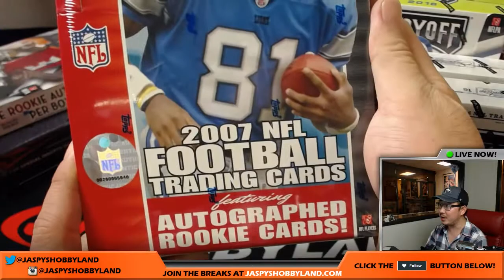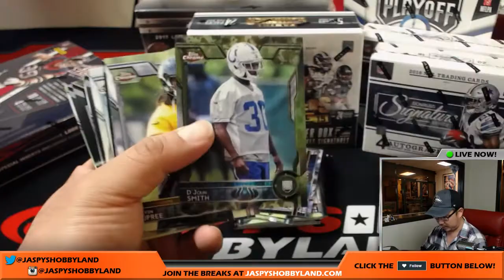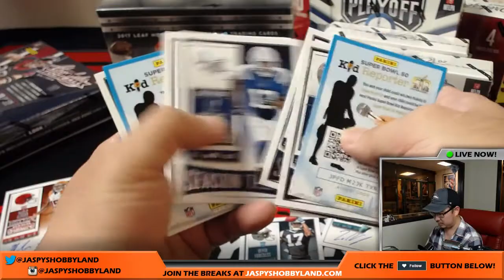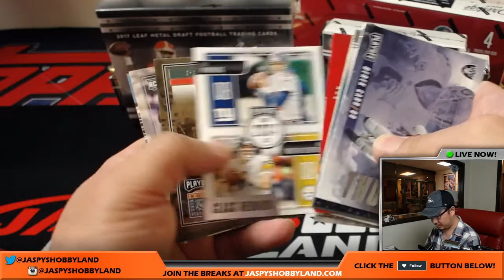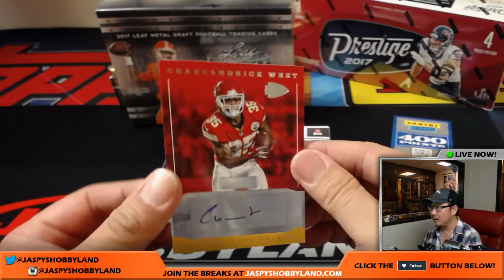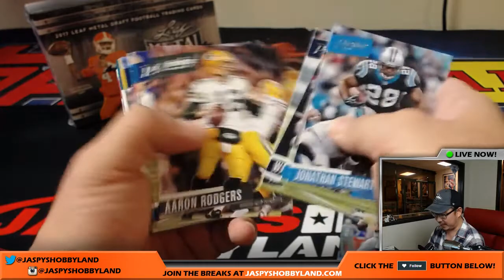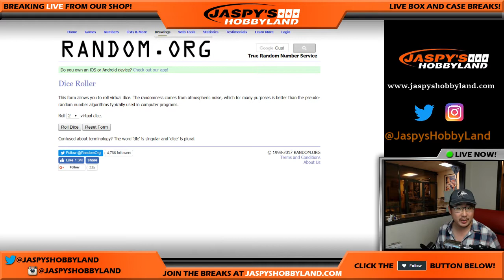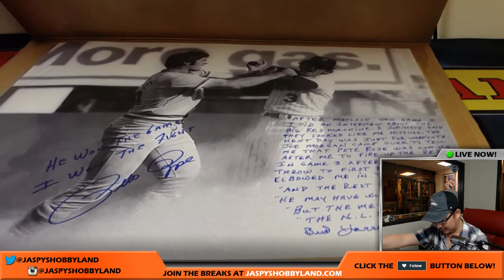Sat., 7/8/17 - Jaspy's 10Box Multi-Year PYT NFL Football Mixer #6